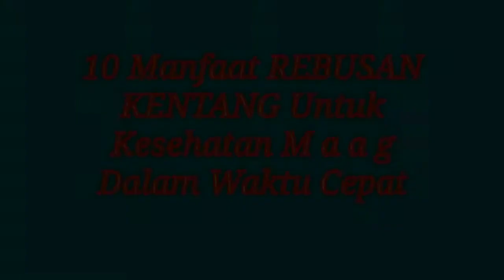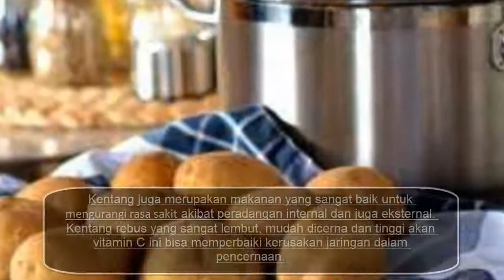10 Manfaat REBUSAN KENTANG Untuk Kesehatan M a a g Dalam Waktu Cepat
Hy guys...

10 Manfaat REBUSAN KENTANG Untuk Kesehatan M a a g Dalam Waktu Cepat